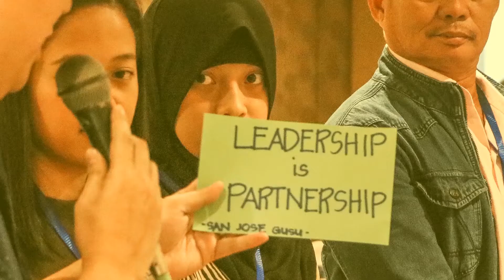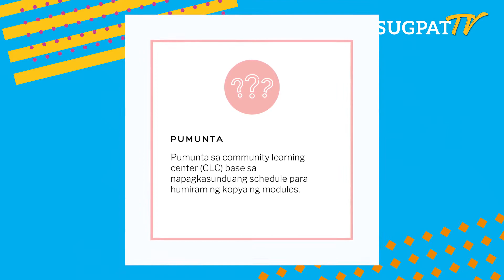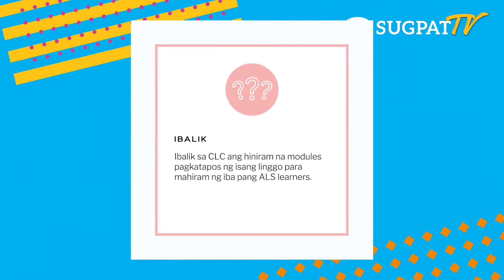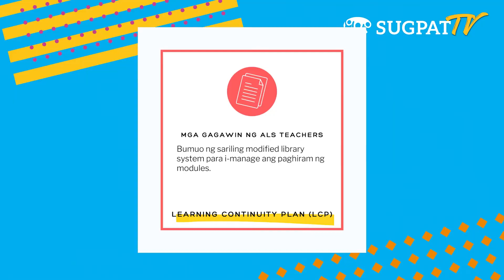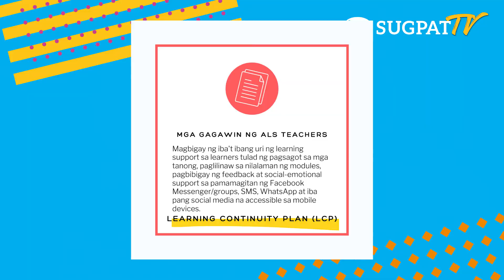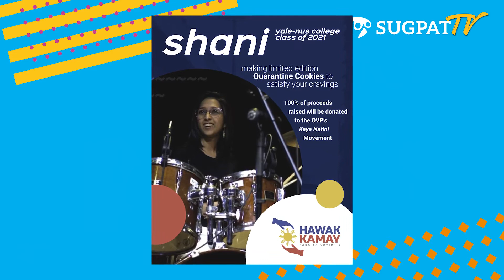What's Up, SUGPAT Episode 7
Ang What's Up, SUGPAT ay isa sa mga online shows ng SUGPAT TV. We're here to bring you good vibes every Monday morning to start your day and week light and right!